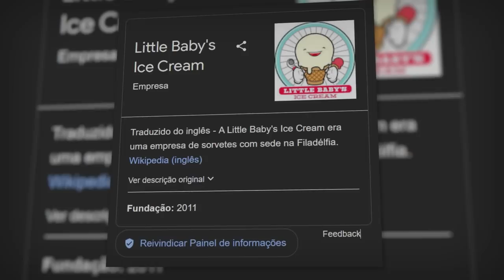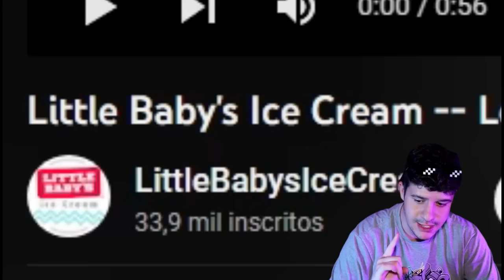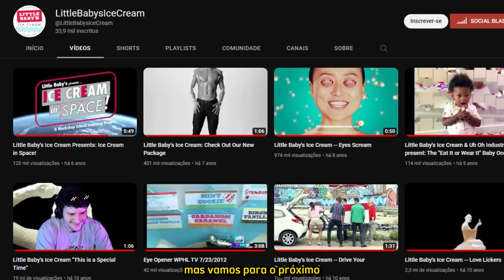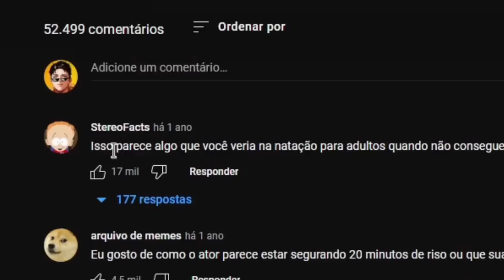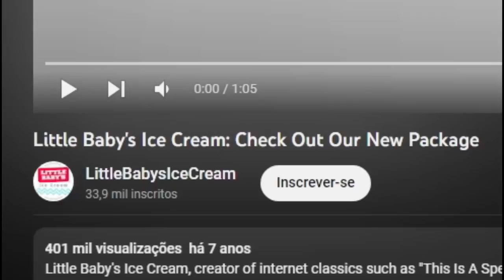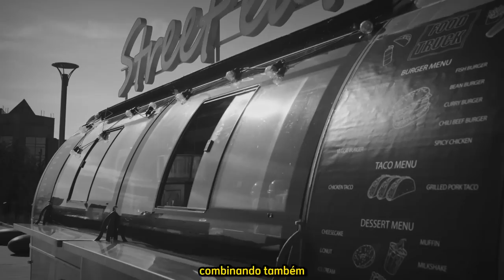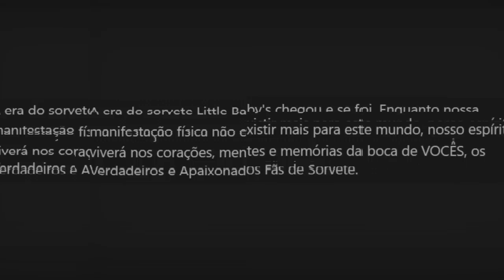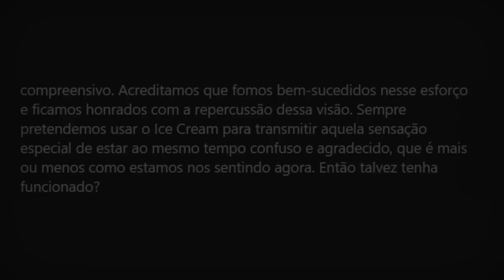A propaganda mais ESQUISITA da Internet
Por longos anos a empresa "little baby ice cream" levou o titulo da empresa que contia "a propaganda mais estranha da internet" ou "a propaganda mais bizarra da internet", e eu decidi pesquisar e descifrar o mistério do que tinha por trás das propagandas que tantas pessoas teorizavam respostas, e eu encontrei essas respostas...

Partes:
0:00 - uma propaganda estranha...
01:00 - introdução
02:38 - reagindo as propagandas
09:27 - descifrando o misterio
15:50 - finalização

Equipe:
Tari na Edição da Pesquisa,
Tio Rohan na Edição do React,

O MISTERIO DA PROPAGANDA MAIS BIZARRA DE TODOS OS TEMPOS
O MISTÉRIO DA PROPAGANDA MAIS BIZARRA DA INTERNET.
a verdade sobre little babys ice cream